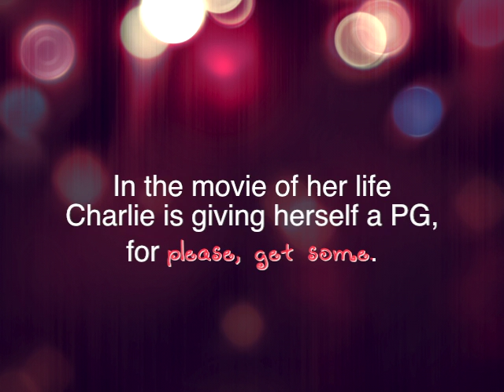My Soon-To-Be Sex Life Booktrailer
Playing soon!

MY SOON-TO-BE SEX LIFE
by Judith Tewes

Charlie is down to her absolute. Total. Last. Resort.

Despite a thoroughly comprehensive list of potential cherry poppers, er...suitors, and careful plotting, Charlie is three weeks into her devirginzation campaign, still untouched, and getting desperate. In the movie of her life, this aspiring screenwriter is giving herself a PG, for please, get some.

Her project goes into freeze frame when her mom checks herself into rehab and packs Charlie off to live with her estranged, or just plain strange, grandfather, Monty. How is she supposed to get a date when she has to go pick up his Depends?

Enter Eric, a hot rehab grad on the road to redemption, and the only one who can make Charlie rethink her strategy. The more she gets to know him, the more convinced she becomes that is the one, and not just another to add to the list of people who will abandon her.

In this hilarious and heartbreaking story of one girl's detoured road to womanhood, Charlie's list develops a life of its own -- right when she realizes there's so much more to lose.